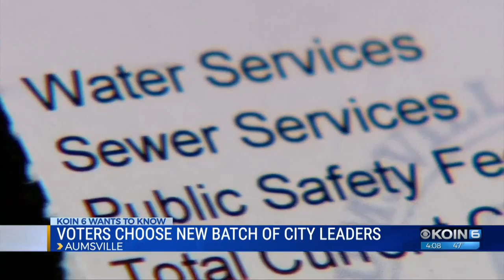Aumsville shakes things up with new city council